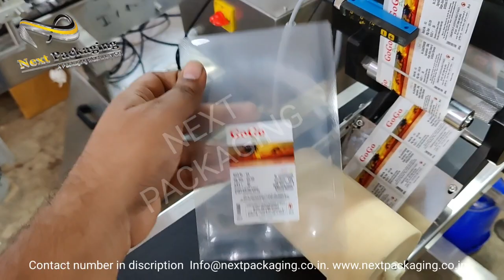Automatic pouch labelling machine | sticker label applicator for pouch, labels, cartons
our label applicator with conveyor is very unique and user friendly machine which is very easy to us.
our machine can be used  for pouch as well as carton box, labels,